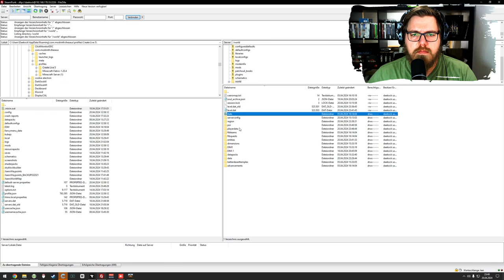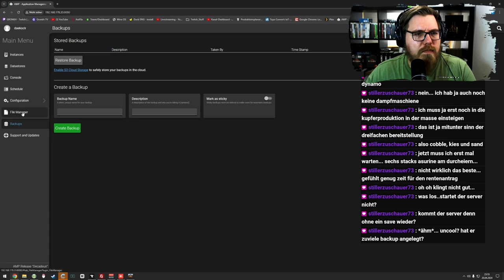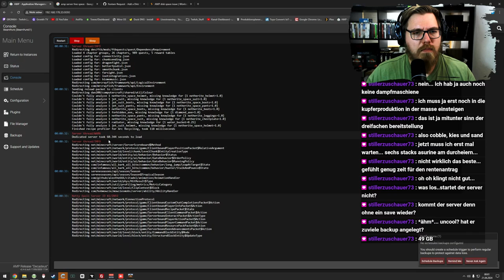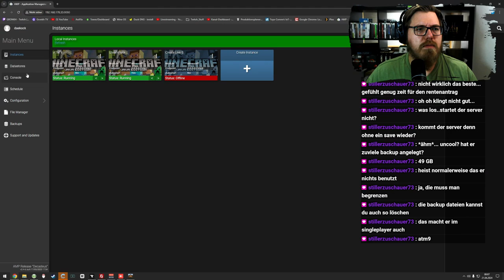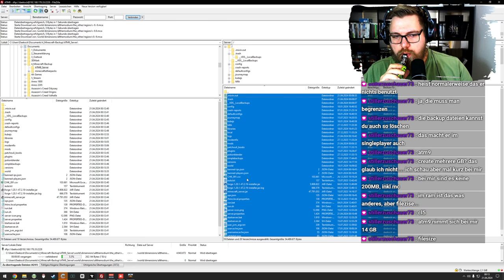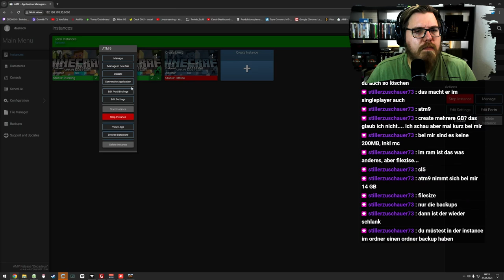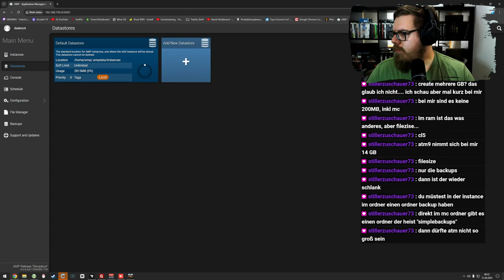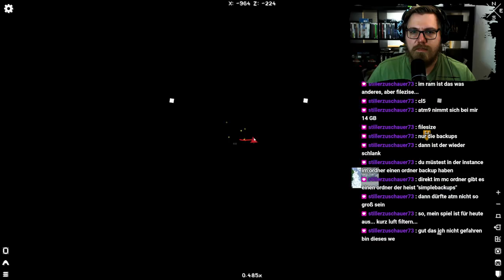Steampunk | Storage Management